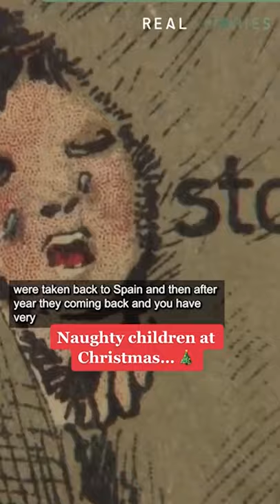Black Peter: Santa's Problematic Partner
A from The Legends Of Santa (Christmas Documentary) | Real Stories

If you loved this Real Stories has hundreds more full-length documentaries, click the link to enjoy